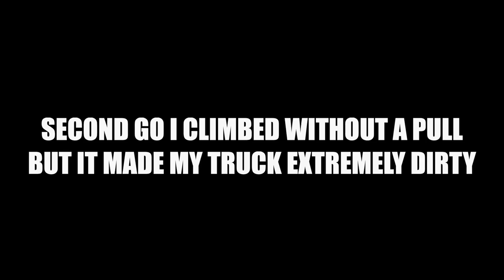COLEMAN AB WORKING FOR DEVON CANADA